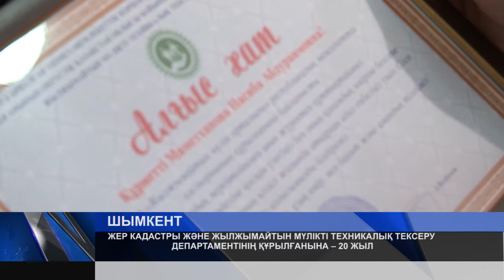ЖЕР КАДАСТРЫ ЖӘНЕ ЖЫЛЖЫМАЙТЫН МҮЛІКТІ ТЕХНИКАЛЫҚ ТЕКСЕРУ ДЕПАРТАМЕНТІНІҢ ҚҰРЫЛҒАНЫНА – 20 ЖЫЛ!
ЖЕР КАДАСТРЫ ЖӘНЕ ЖЫЛЖЫМАЙТЫН МҮЛІКТІ ТЕХНИКАЛЫҚ ТЕКСЕРУ ДЕПАРТАМЕНТІНІҢ ҚҰРЫЛҒАНЫНА – 20 ЖЫЛ! Мерекеге орай мекеме ұжымы талай жыл осы салада тер төгіп, бүгінде бейнеттің зейнетін көріп отырған азаматтарға құрмет көрсетті.